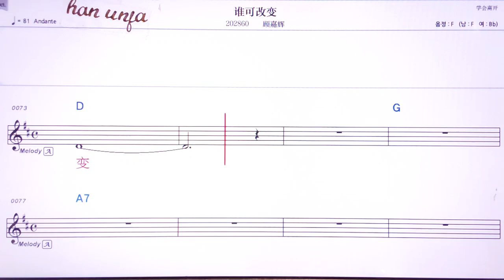💖쉐이꺼까이비앤/꾸쟈후이 👍MR,유투브 노래방,가라오케 악보 코드 가사 ,Karaoke,반주